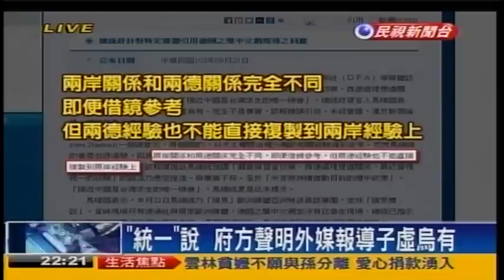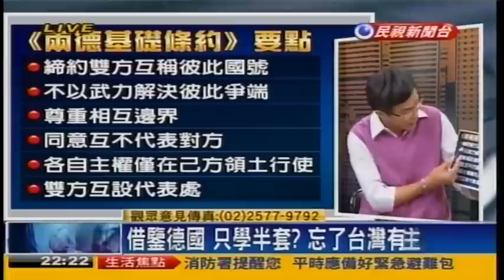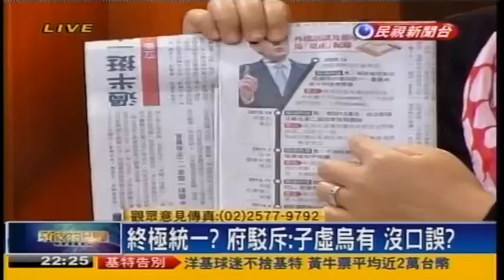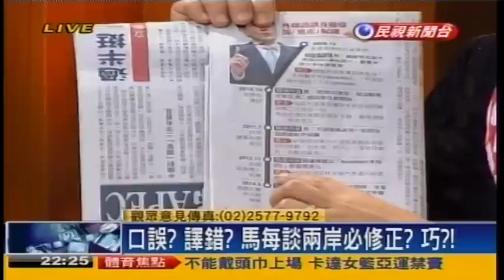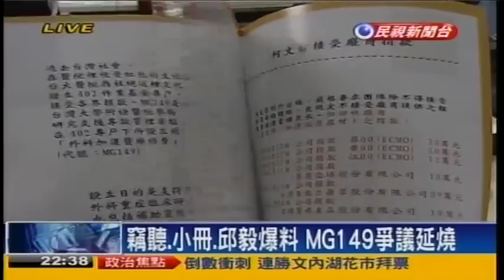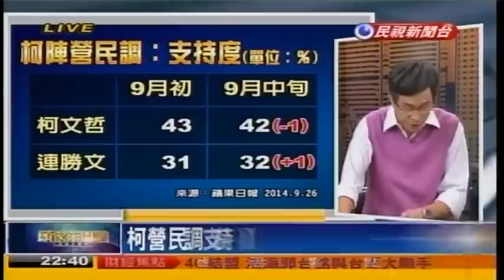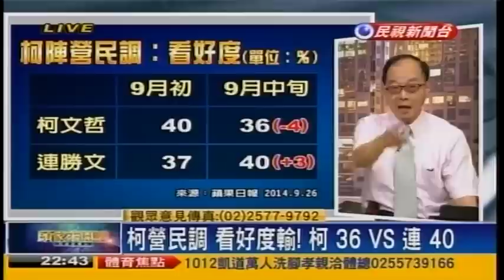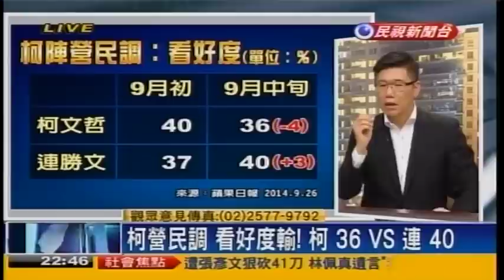09262014 頭家來開講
09262014 頭家來開講 - Serving oversea Taiwanese viewers worldwide.